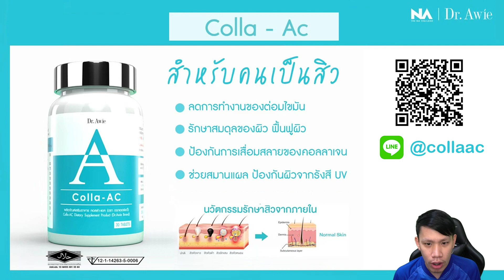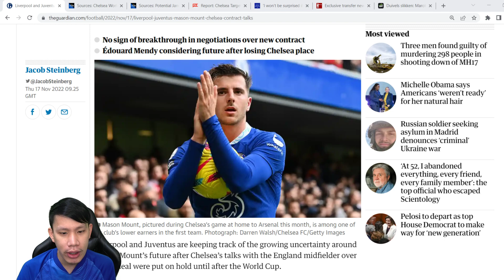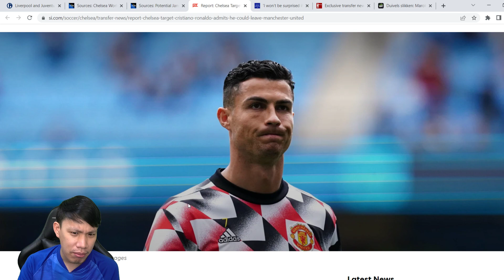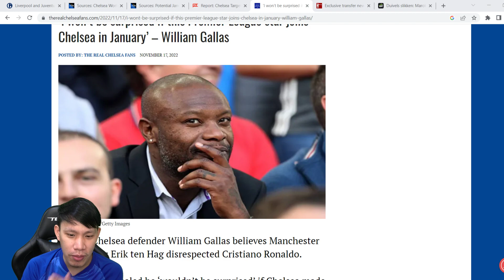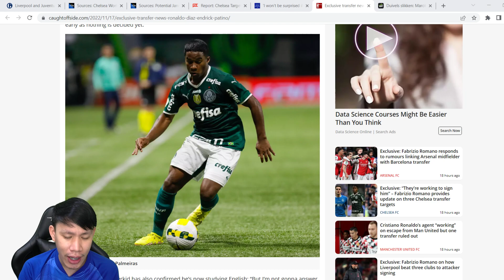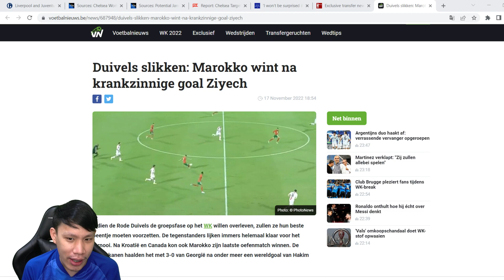กูรูฟันธงโด้ย้ายซบเชลซี-พอตเตอร์ซ้อมหลัง 4 แผนหลัก | สรุปข่าวเชลซี 18.11.65